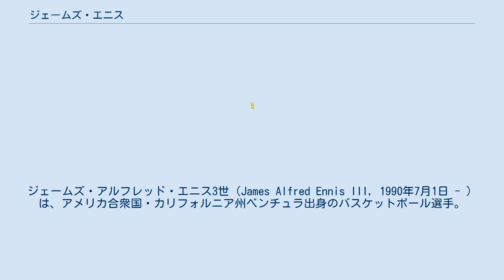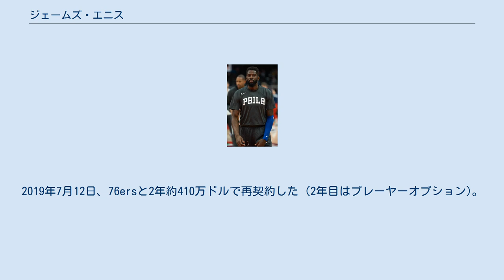ジェームズ・エニス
パース・ワイルドキャッツの選手
スーフォールズ・スカイフォースの選手
ジェームズ・アルフレッド・エニス3世（James Alfred Ennis III, 1990年7月1日 - ）は、アメリカ合衆国・カリフォルニア州ベンチュラ出身のバスケットボール選手。
 大学時代は転校を繰り返し、2011年に転校したロングビーチ州立大学で頭角を表す。
最終学年の2012-13シーズンはBWCの最優秀選手に選出されるなど、飛躍のシーズンとなった。
 エニスは2013年のNBAドラフトでアトランタ・ホークスから全体50位で指名された後、交渉権がマイアミ・ヒートに移動。
しかし、2013-14シーズンはNBAではプレーせず、2013年8月にオーストラリアのパース・ワイルドキャッツと契約。
ワイルドキャッツを2013-14シーズンのリーグ優勝に導いた。
 2013-14シーズン終了後、エニスはプエルトリコに移り、バロンセスト・スペリア・ナシオナルのパイレーツ・デ・クエブラディージャスと契約した。
 2014年7月、正式にマイアミ・ヒートと2年契約を締結。
10月29日のワシントン・ウィザーズ戦でNBAデビュー。
ルーキーシーズンは62試合の出場で平均5得点を記録した。
 2015年11月10日、マリオ・チャルマーズと共にメンフィス・グリズリーズに移籍。
しかし、グリズリーズでは負傷者が続出していたにも関わらず、Dリーグ行きを命ずられるなど、10試合の出場に終わり、2016年3月2日に解雇。
 その後、2016年3月30日にニューオーリンズ・ペリカンズと10日間契約を締結。
9試合の出場で平均16得点の好成績を残した。
4月9日、ペリカンズはエニスとシーズン終了までの契約を交わした。
 2016年7月13日、ヒート時代に教えを受けていたデビッド・フィッツデールがヘッドコーチに就任したグリズリーズに、2年600万ドルの契約で復帰。
2016-17シーズンは、先発を予定していたチャンドラー・パーソンズが、シーズン通して負傷に苦しんだこともあり、64試合に起用され28試合に先発出場した。
 2018年2月8日、ブライス・ジョンソン、将来のドラフト2順目指名権とのトレードでデトロイト・ピストンズに移籍した。
 2018年7月13日、ヒューストン・ロケッツと2年約340万ドルの契約を結んだ (2年目はプレーヤーオプション)。
 2019年2月7日、2021年のドラフト2巡目指名権との引き換えに、フィラデルフィア・76ersにトレードされた。
2019年7月12日、76ersと2年約410万ドルで再契約した (2年目はプレーヤーオプション)。
 2020年2月6日、2020年のドラフト2巡目指名権と引き換えにオーランド・マジックにトレードされた。